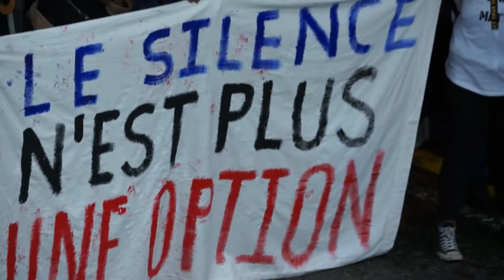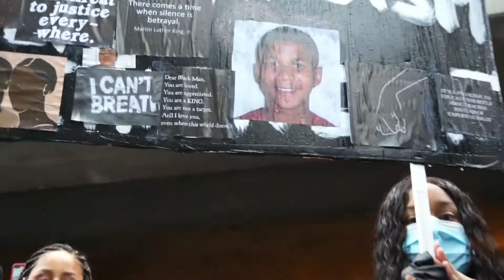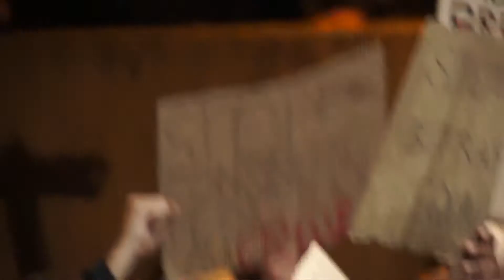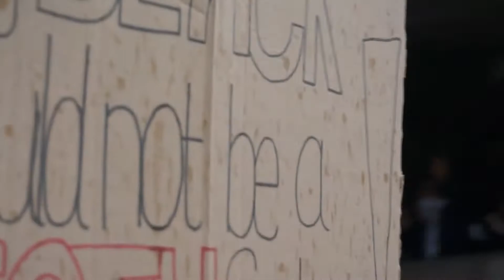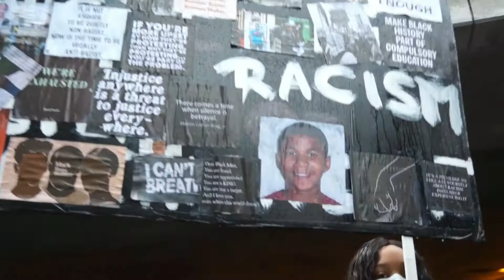Geneva protest Black live Matters full vidéo ( 5 June 2020)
Manifestation Geneva Black live Matters vidéo complet